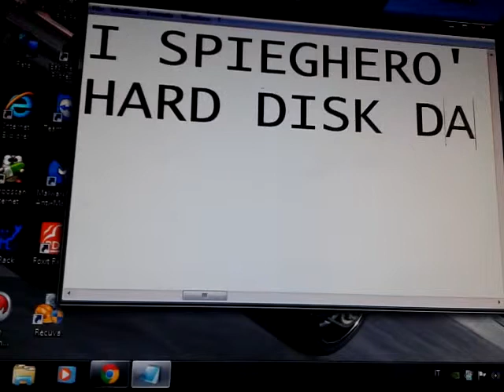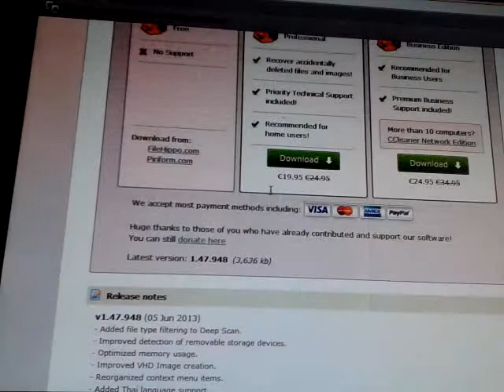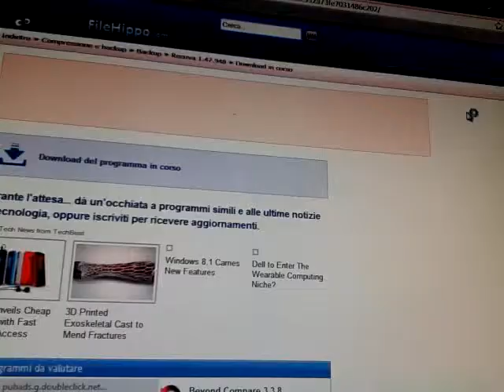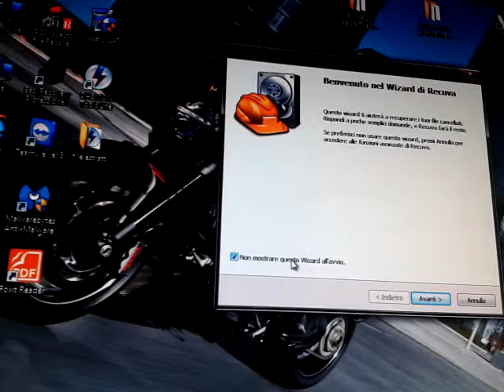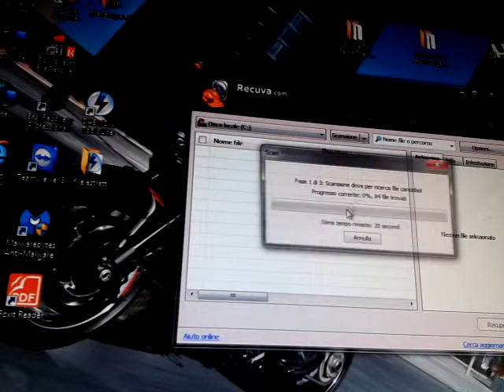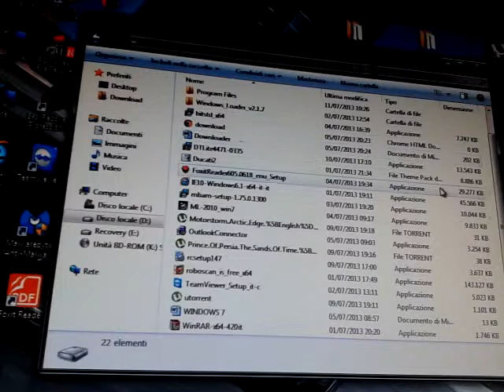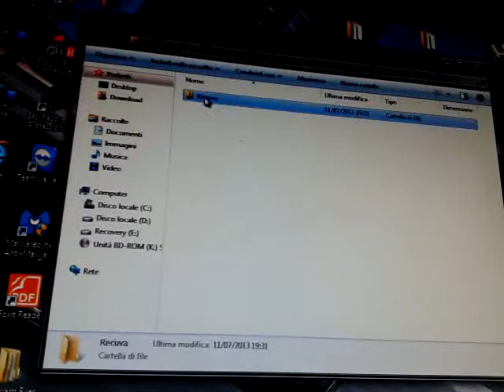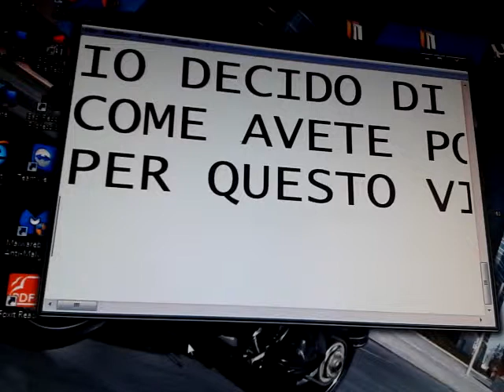Recuperare Dati Cancellati Dal Cestino O Da Hard Disk Danneggiati O Formattati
➥ Sostienimi Acquistando Prodotti su AMAZON